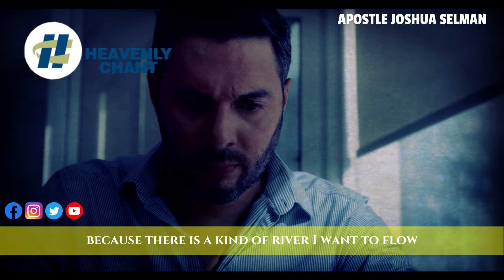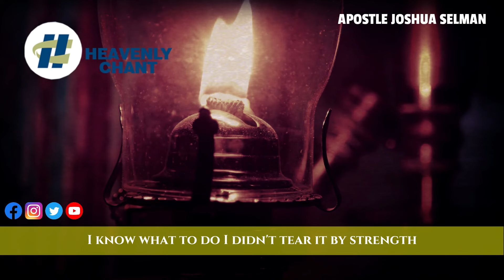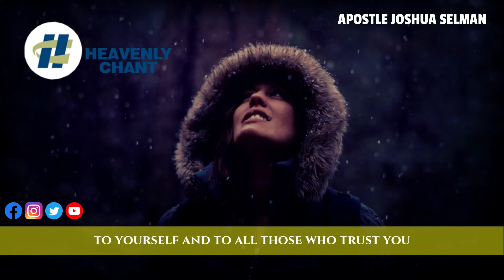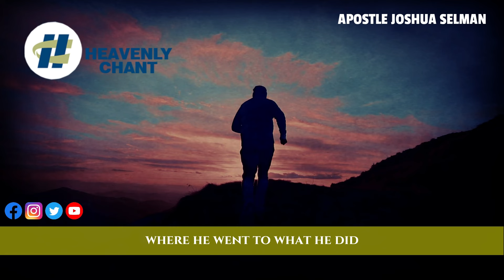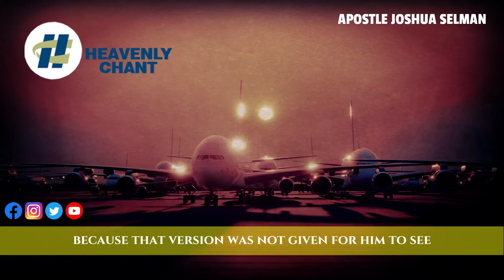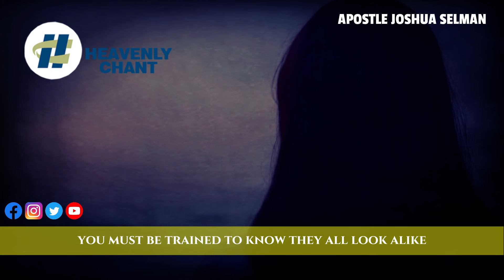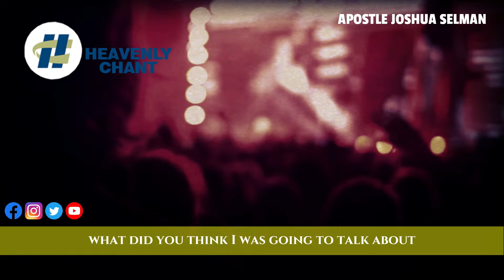THIS IS WHY YOUR SPIRITUAL IGNORANCE IS BLOCKING YOUR SUCCESS BY Apostle Joshua Selman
ApostleJoshuaSelman KoinoniaAbuja KoinoniaZaria KoinoniaGlobal Unlock the truth behind how spiritual ignorance can be the very thing blocking your path to success. In this powerful message, you’ll discover the vital role spiritual awareness plays in shaping your destiny and achieving your goals. If you've been wondering why your efforts aren't yielding the results you desire, this Teaching will provide the key insights you need.

Heavenly Chant exists to provide you with inspiration. The platform will produce authentic gospel motivational videos, which are uniquely written and voiced by our internal speakers. We also incorporate talks from your beloved speakers, transforming their messages into cinematic creations to enhance their worth for our audience.